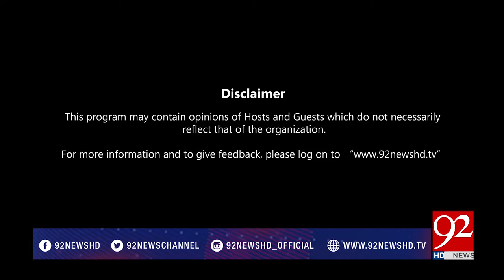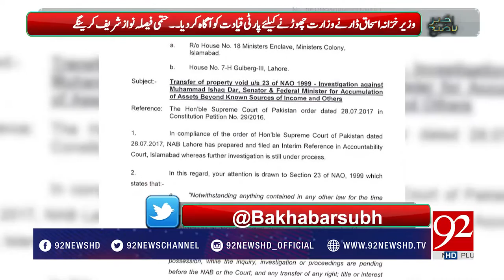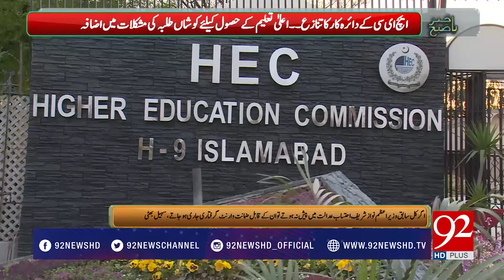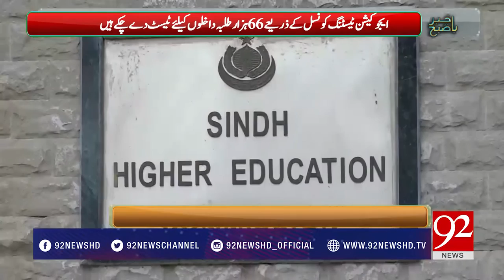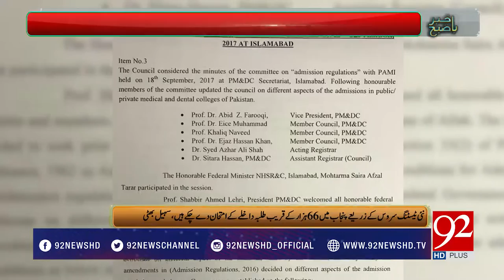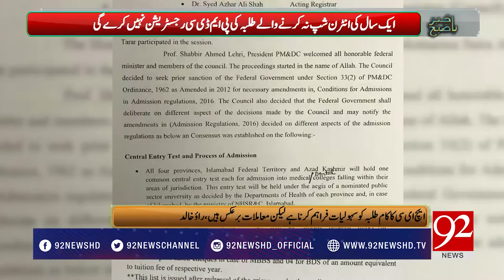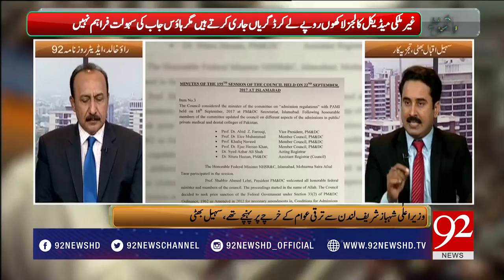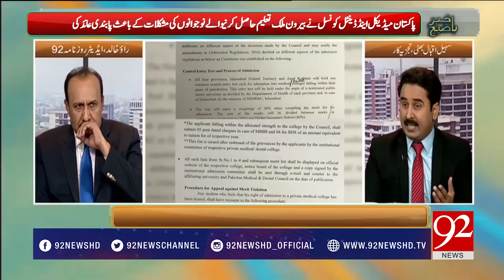Bakhabar Subh - 25 September 2017 - 92NewsHDPlus